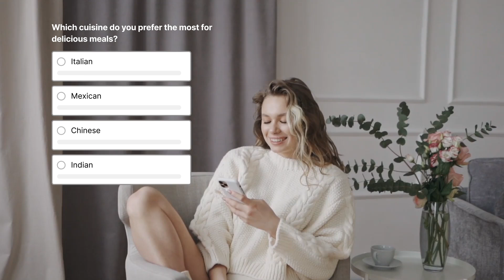After Effects Template - Poll Videohive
Main Features
Easy to Add upto 10 Poll Options
Add between 2 and 10 poll options with just one click.

Switch Between Percentage and Votes
Easily switch between percentage and vote count. You can also add prefix and suffix values to the text.

Check Multiple Options
Select multiple poll options within the poll.

Easy Customization & Intuitive Controls
Customize everything effortlessly with intuitive controls. Adjust colors, sizes, positions, and more with just a few clicks.

Comprehensive Guidance
Comes with user-friendly Help document and Video tutorial for easy understanding.